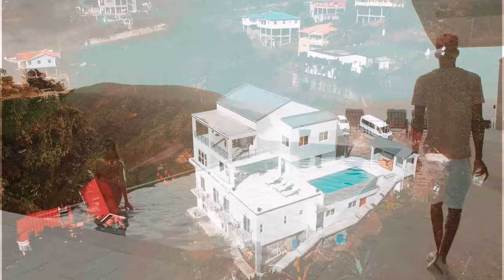Ht3 - Best Fck ( Official Music Video)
Ht3 Performing "Best Fck"